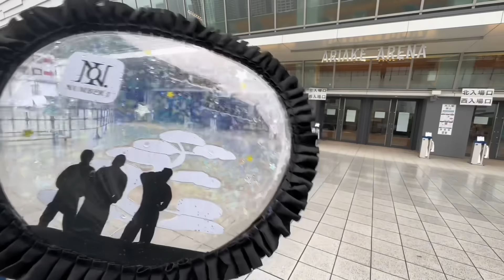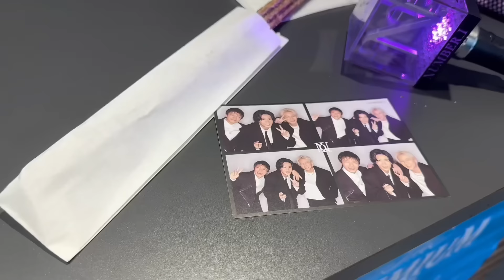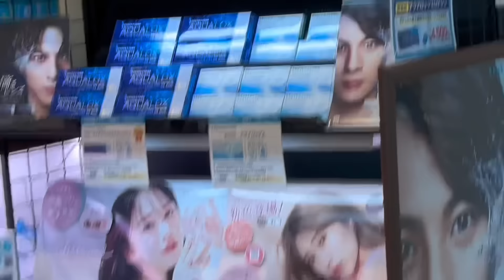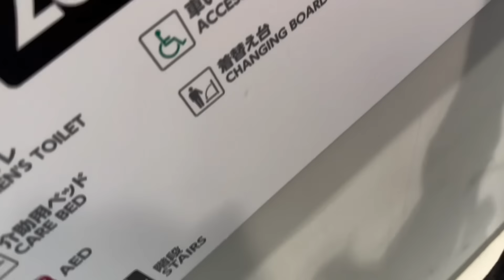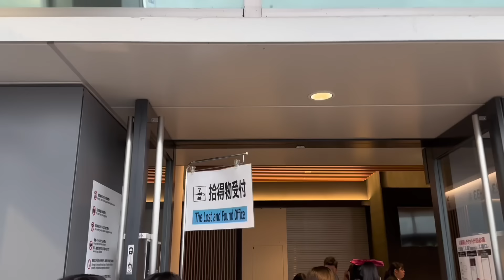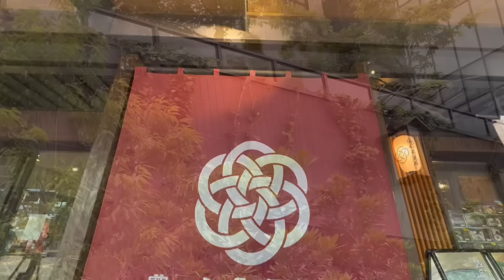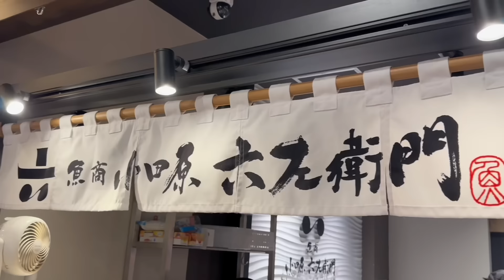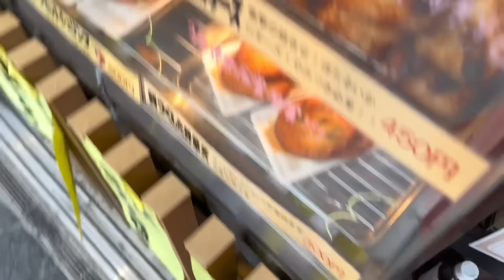【Vlog】Number_i初単独Live〝No.O-ring-〟初日昼公演参戦iLYs誕生の日【2024.6.18】